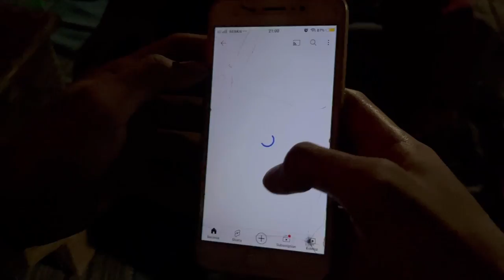DIMAS ZAENAL SUKSES BIKIN DENNY CAKNAN & NOPEK NOVIAN TERTAWA LEPAS !